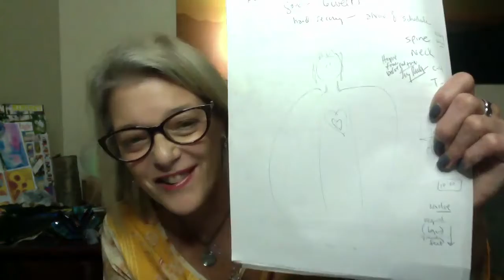Why I love Reiki 21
The 2nd level of Reiki is one of my favorite classes to teach.
It takes everything you learned in Reiki 1 and then teaches you how Reiki is so much more than a bodywork modality.  It allows you to use in it all kinds of ways for your everyday life!